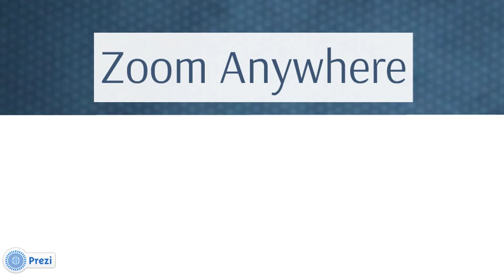The Planner - Prezi Template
Prezi Template with a planning concept.

A man in grey suit drawing to the screen with a pencil.

Includes all separated elements: Combine your own layout and insert the icons you need.

Move the circles, add lines and arrow according to your needs.

A good template for a presentation related with planning, management, business or leadership.

Replace the background image to change the look & feel of the entire template.